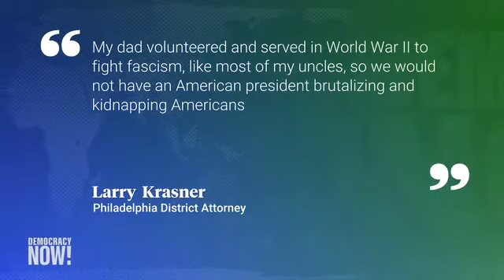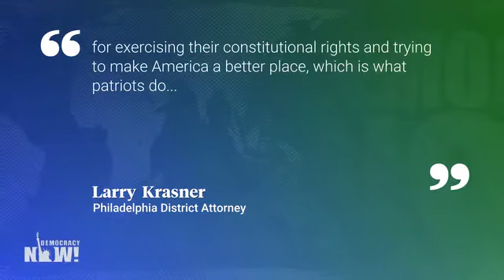Larry Krasner Discusses Trump's Threat To Send Federal Authorities To Philadelphia. Pt. 1/2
Larry Krasner, District Attorney of Philadelphia, Discusses His Plan To Criminally Prosecute Federal Authorities Sent By Trump If They Violate The Rights Of Peaceful Protesters In Philadelphia. Krasner also discusses criticism against himself for not releasing prisoners due to COVID-19 & the status of the Mumia Abu-Jamal case, In An Interview With Democracy Now Hosts, Amy Goodman & Nermeen Shaikh. Part 1/2